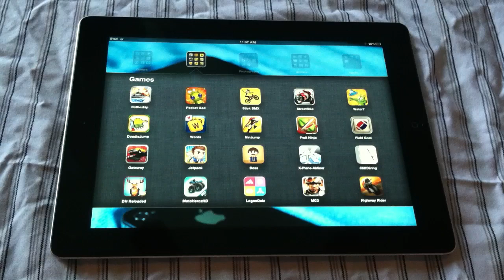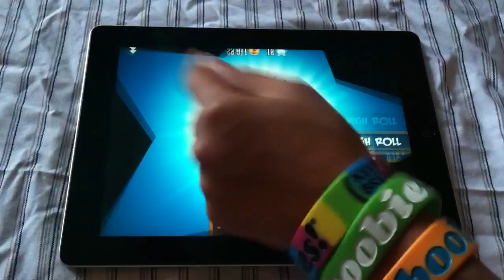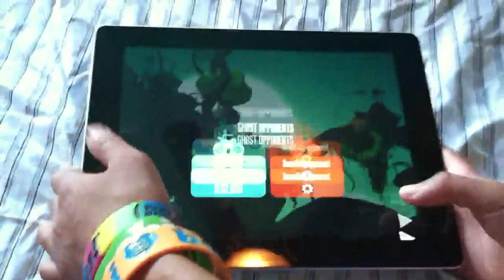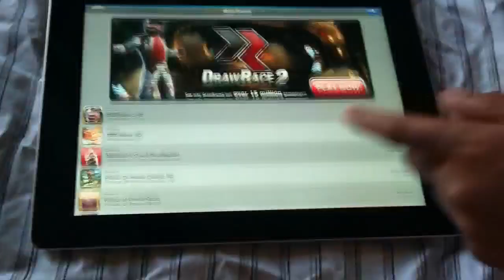Moto Heroz HD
A great fun app
HERES THE LINK FOR MY LIVE STREAM ON SUNDAY AT 5PM CENTRAL